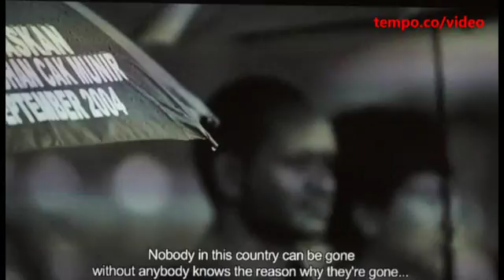Tompi Ham Di indonesia masih Kurang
Ham Idindonesia masih kurang ini dapat dilihat pelanggaran yang terjadiSubscribe ya Untuk Video Terbaru Lainnya dan jangan lupa Budayakan Like Jika Videonya Menarik
Terima Kasih Telah Melihat Video Channel Kami.